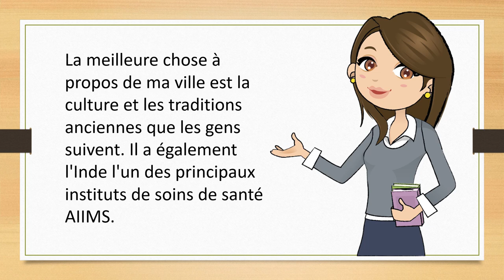MA VILLE | Describe your city in French | delf a1 | delf a2 | Production de l'oral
In this video you will learn HOW TO DESCIBE YOUR CITY IN FRENCH.

*DELF/DALF
*TEF/TCF
*IELTS
*School curriculum
Demo class free